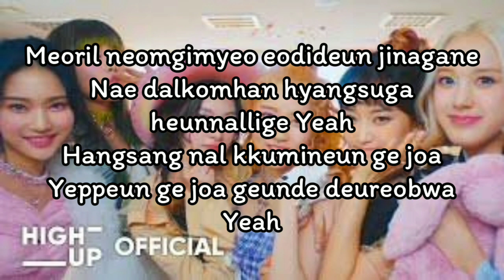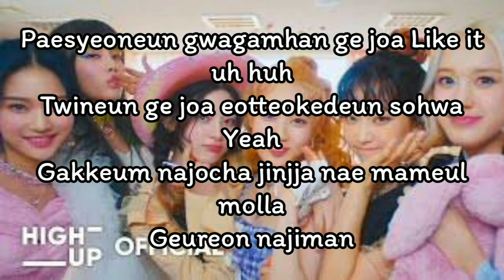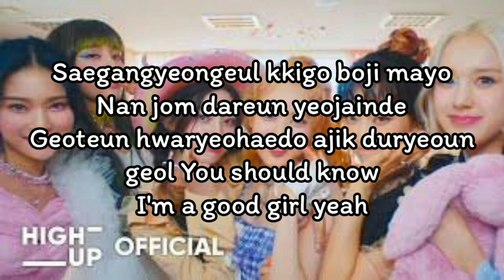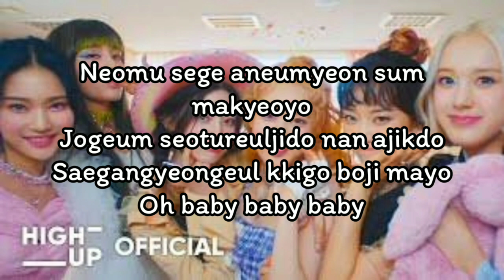STAYC - Stereotype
STAYC - Stereotype (Lyrics)

There's something to tell you.
You want me to share it with you?
STAYC girls it's going down

Oneul yunanhi tiga deo naneun geol
Modu chyeodaboneun ge da boyeo
Waenji geureolsurok deo nan dangdanghaejyeo gibun joajineun geol

Meoril neomgimyeo eodideun jinagane
Nae dalkomhan hyangsuga heunnallige Yeah
Hangsang nal kkumineun ge joa
Yeppeun ge joa geunde deureobwa Yeah

Nado ara nae moseubi
Ippeo boiljido dangdolhan geoljido
Jakkuman neol yuhokadeut
Boigetjiman mianhajiman

Saegangyeongeul kkigo boji mayo
Nan jom dareun yeojainde
Geoteun hwaryeohaedo ajik duryeoun geol You should know
I'm a good girl yeah

Neomu sege aneumyeon sum makyeoyo
Jogeum seotureuljido nan ajikdo

Paesyeoneun gwagamhan ge joa Like it uh huh
Twineun ge joa eotteokedeun sohwa Yeah
Gakkeum najocha jinjja nae mameul molla
Geureon najiman

Jakkuman neol yuhokadeut
Boigetjiman mianhajiman

Alright alright deureonaneun moseupppuningeol
Oh why oh why nuneuroman nal pandanhaji ankil
Oh kkumiji aneun nae moseup
Oh inneun geudaeroui moseup
Joahae jwo ajik yeorin nae mam
Kkok arajwosseumyeon hae